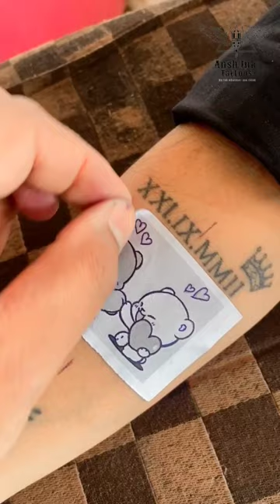Teddy Bear Tattoo | Cute Teddy Bear Couple Tattoo| Forearm Tattoo| Small Panda Tattoo